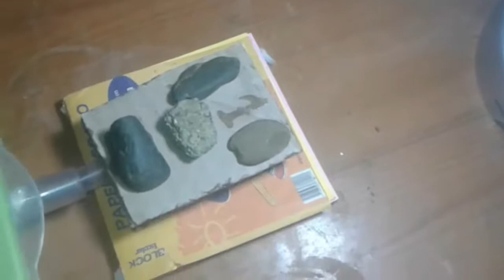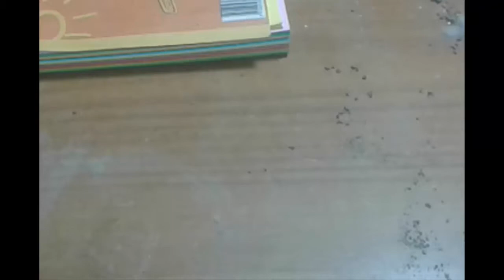Nuevo Hormiguero corcho y Actualización en la caja de Forrajeo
vídeo de transporte aquí abajo

Les Recomiendo su Canal Hace Vídeos Muy Buenos